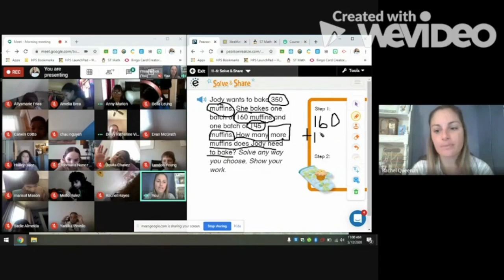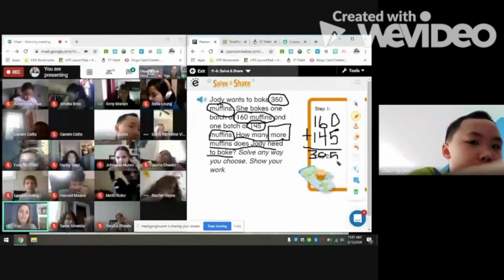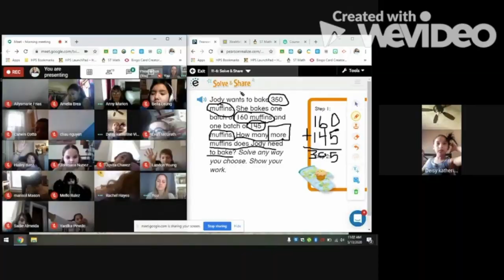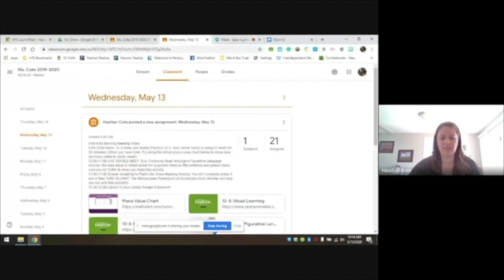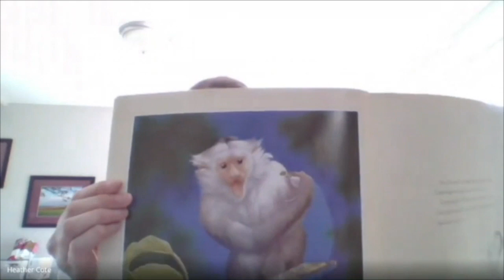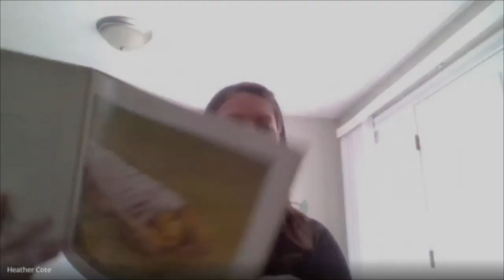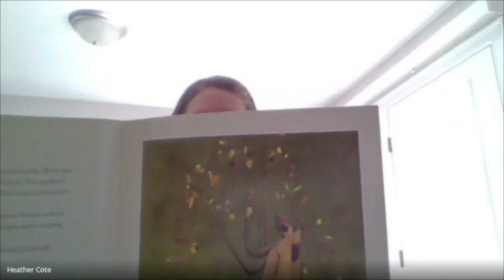Haverhill Public Schools Education Update - Week of May 18-22, 2020